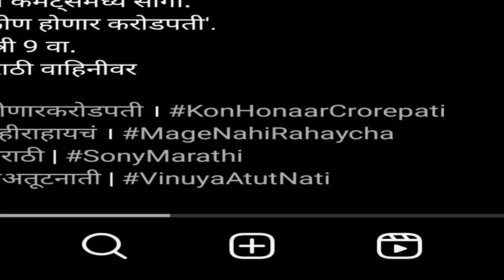KHC 4 : वाशिम के सचिन दीक्षित/Sachin Dixit क्या 12 लाख 50 हजार का आंकड़ा पार कर सकेगी | KBC Marathi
KHC Season 4 : वाशिम के सचिन दीक्षित/Sachin Dixit क्या 12 लाख 50 हजार का आंकड़ा पार कर सकेगी | KBC Marathi 2023